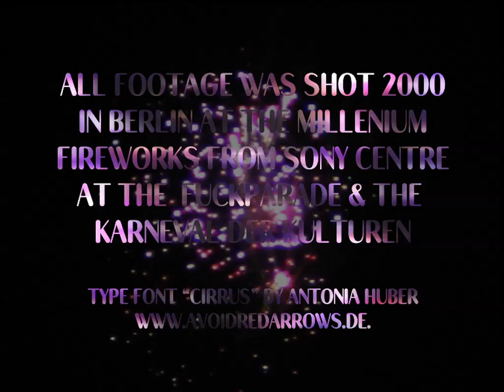Oliver Schmid - Millenium Loops - MFTM 07-10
MUSIC FROM THE MASSES 07 "Millenium Loops"
idea & image (cc) by Matthias Fritsch, 2013

For the Open Music Video Project MUSIC FROM THE MASSES Matthias Fritsch created a silent 4:30 minute clip with material that was shot in the year 2000 in Berlin at the millenium party at Brandenburg Gate, at the Carneval of the Cultures and at the Fuckparade. The clip was proposed online to musicians, composers and sound designers in order to produce their individual soundlayer. There are no restrictions in athmospere, style and music genre. It is still possible to submit new versions!